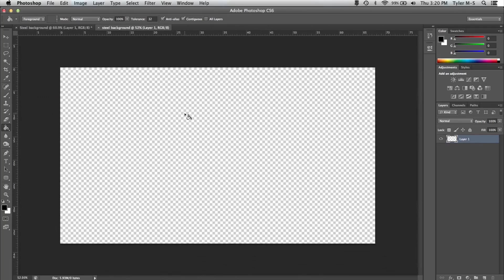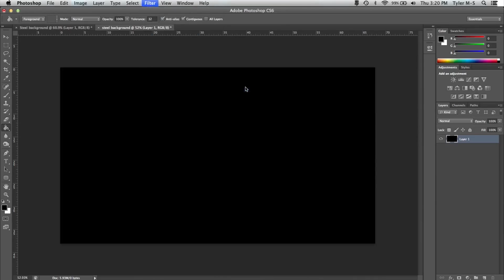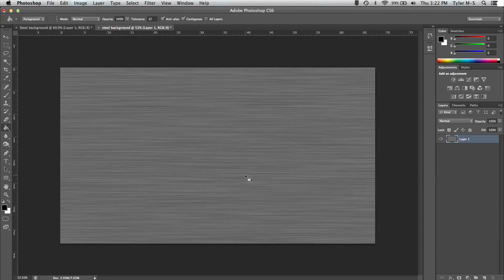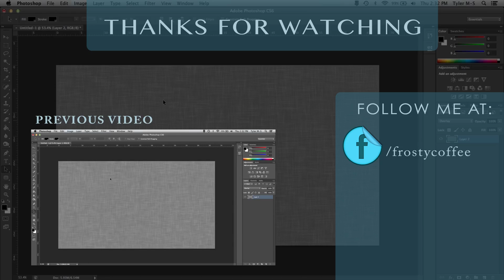Photoshop tutorial: Steel background/texture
This is a very simple and easy way to make a steel background/texture using adobe photoshop. I hope you enjoy :)

Song:
      Please Dont Go Alone (Mike Posner vs Calvin Harris)